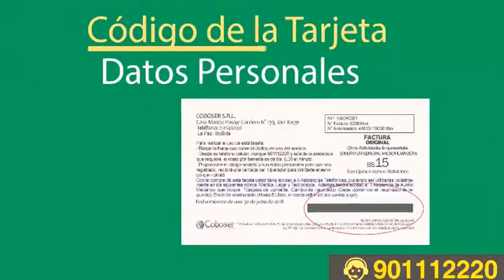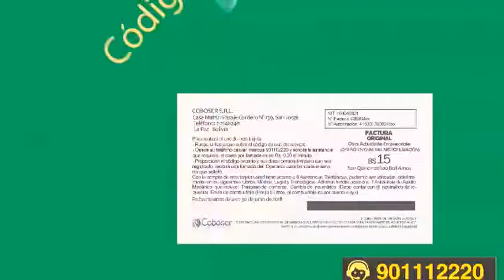SERVICIOS DE ASISTENCIA ACB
El ACB presenta su nuevo servicio de Asistencia Medica Telefonica, Tcnologica, Legal y Auxilio Mecanico.